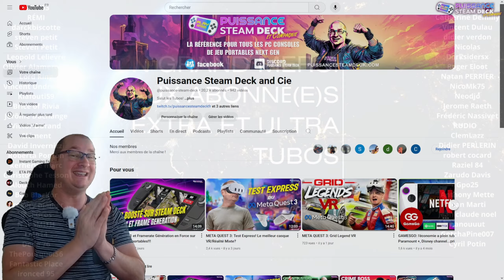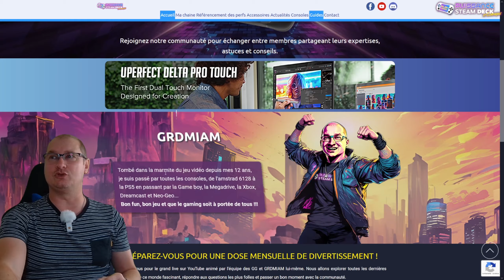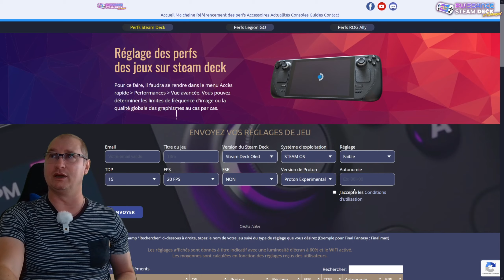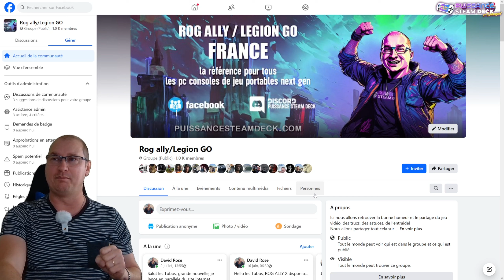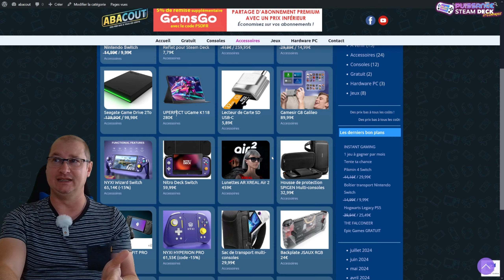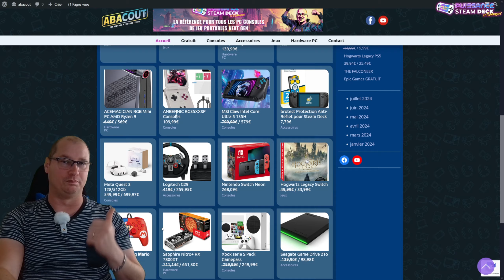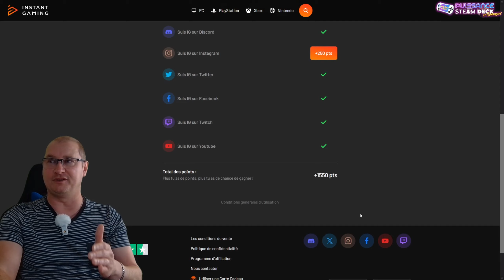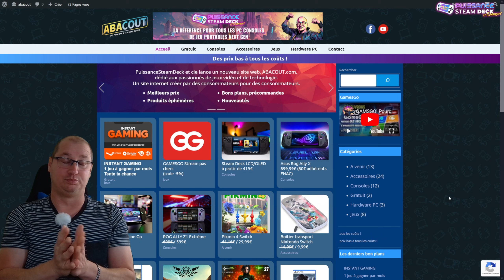Vidéo concours Instant Gaming: 1 jeu à gagner par mois! Spécial 20 000 abonné(e)s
Quoi vous dire sinon MERCI pour votre confiance et suivi, c'est énorme, nous avons dépasser les 20 000 abonné(e)s sur la chaîne, les 6000 sur le groupe Facebook Steam Deck, plus de 1000 sur le groupe Rog Ally/légion go   et nous sommes en constante évolution sur le discord...Bref c'est énorme et c'est grâce à vous!

Pour fêter tout cela j'ai pu négocier avec le site internet INSTANT GAMING, site d'achat de jeux toutes plateformes et pas chers, l'organisation tout les mois d'un jeu concours. Il y aura à partir d’aujourd’hui un jeu à gagner par mois, au choix parmi tout les jeux disponible sur le site! ÉNORME!!!

et laissez-vous tenter par des accessoires et autres consoles à petits prix, prix barrés, jeux gratuits et autres précommandes...

Encore MERCI à tous et toutes!!!

Avec GAMESGO, faites votre choix parmi les plus célèbres plateformes du moment! Pas de petites économies dans ce monde:

Grâce à mon code PSDFR vous pourrez faire, en plus des économies du site, une économie de 5% supplémentaire sur Netflix et 2% sur le reste...

- Adaptateur USB-C coudé 180° JSAUX
- Crucial X9 Pro 1To Disque SSD Externe Portable
- 512GB Samsung Evo Plus MicroSDXC 130MB/s +Adapter
- brotect Protection Ecran Anti-Reflet pour ASUS ROG Ally
- Lecteur de Carte SD, USB C Lecteur de Carte Micro SD
- JSAUX Plaque Arrière Transparente pour ROG Ally
- Charmast 20000mAh 100W PD Batterie Externe
- IBROZ Dock Station d'accueil Compatible ROG Ally
- brotect Protection Ecran Anti-Reflet pour Valve Steam Deck
- SanDisk 1 To Extreme carte microSDXC + adaptateur SD
- brotect Protection Ecran Anti-Reflet pour Lenovo Legion
- Corsair MP600 Micro 1 to M.2 NVMe PCIe x4 Gen4 2 SSD (legion Go)
- ivoler 5-en-1 Steam Deck Dock et rog ally
- SABRENT 2230 M.2 NVMe Gen4 1To SSD Interne
- JSAUX Étui de transport pour Steam Deck, rog ally et legion Go
- JSAUX GripArmor GP0016 Coque de protection en silicone
- Spigen Glas.tR EZ Fit Verre Trempé pour Steam Deck
- Spigen Thin Fit Pro Coque de Protection avec béquille Steam deck

Je ne recommande que des produits que j’utiliserais moi-même. Toutes les opinions exprimées ici sont les miennes.

- Le site STEAM DECK et son référencement de performances en jeux